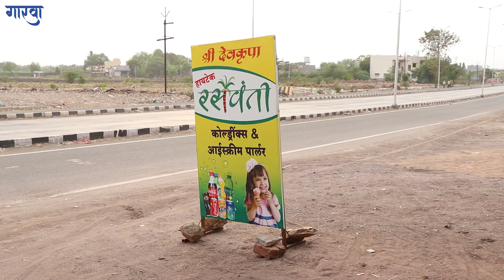बर्फविरहित ऊसाचा थंडगार रस । गारवा रसवंती मशीन । संतुष्ट ग्राहक । लातुर । Customer Review । EP 26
नमस्कार,
               गारवा मशीन चे समाधानी  व्यावसायिक श्री. चंदन भगवानदासजी अट्टल  यांचे बायपास रोड, दादोजी कोंडदेव नगर, लातुर  या ठिकाणी श्री देवकृपा हायटेक रसवंती गृह या नावाने रसवंती व्यवसाय आहे.
             साहेब २०१९ पासुन  रसवंती व्यवसाय आणि त्यासाठी लागणाऱ्या मशिन्सचा  अभ्यास करत होते, यातुन त्यांनी  गारवा मशीनची  निवड केली. मशीनची निवड करताना त्यांनी कोणत्या गोष्टींकडे लक्ष दिले ते या व्हिडीओ मार्फत आपल्याला सांगत आहेत.

गारवा २.० मध्ये तुम्हाला मिळते अधिक ताकद, अधिक क्रशिंग.

              चला तर आत्ताच्या या आधुनिक युगात देऊया ग्राहकांना आरोग्यदायी, बिनाबर्फ थंडगार,  उसाचा रस काही क्षणात.

               अधिक माहितीसाठी, मशीनच्या Demo आणि Booking साठी खालील नंबरवर संपर्क साधा :
तसेच त्वरीत माहिती मिळवण्यासाठी आपले नाव आणि गावाचे नाव 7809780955 या मोबाईल नं. वर WhatsApp ला  पाठवा.

Gaarwa 2.0 - More Crushing, More Power

गारवा च्या Facebook आणि Instgram page ला Like आणि follow करायला विसरू नका...

गारवा- Gaarawa Sugarcane Juice Machine
A Product Of IndusTill FarmTech Private Limited, Pune